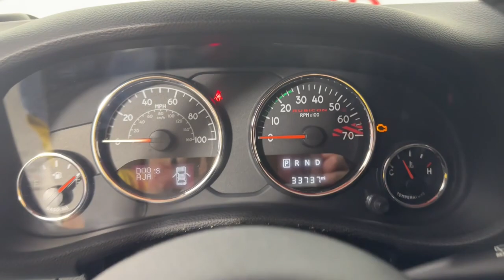2017 Jeep Wrangler Jacksonville, Daytona Beach, Orlando, St. Augustine, Near Me FL K3156A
Black Clearcoat Used 2017 Jeep Wrangler Rubicon Recon available in Jacksonville, Florida at Bozard Ford Lincoln. Servicing the Daytona Beach, Orlando, St. Augustine, Near Me, FL area.

Thank you for taking the time to look at this wonderful-looking and fun 2017 Jeep Wrangler ***OUR GREAT PRICE IS JUST THE BEGINNING***brbrBlack Clearcoat 2017 Jeep Wrangler Rubicon Recon 3.6L V6 24V VVT 5-Speed AutomaticbrbrFord Blue Advantage Certified, 17 x 7.5 Polished Mineral Gray Wheels, 4-Wheel Disc Brakes, 8 Speakers, ABS brakes, Air Conditioning, Alloy wheels, AM/FM radio: SiriusXM, Audio Jack Input for Mobile Devices, Brake assist, CD player, Cloth Seats w/Adjustable Head Restraints, Compass, Driver door bin, Driver vanity mirror, Dual front impact airbags, Electronic Stability Control, Front anti-roll bar, Front Bucket Seats, Front Center Armrest w/Storage, Front fog lights, Fully automatic headlights, Integrated roll-over protection, Leather steering wheel, Low tire pressure warning, Occupant sensing airbag, Outside temperature display, Passenger door bin, Passenger vanity mirror, Performance Suspension, Power steering, Radio data system, Radio: 130, Rear anti-roll bar, Speed control, Steering wheel mounted audio controls, Tachometer, Tilt steering wheel, Traction control, Trip computer, Variably intermittent wipers.br4WDbrCertified. Certification Program Details: Ford Blue Advantage Certified * Includes: Carfax, Roadside(3 Months), Rental Car and Sirius for 3 Months * Warranty Deductible: $100 * Transferable Warranty * Vehicle History * Roadside Assistance * 139 Point Inspection *Comprehensive Coverage: 90 Days/ 4,000 Mile (whichever comes first)brOdometer is 9586 miles below market average!brAwards:br * 2017 KBB.com 10 Most Fun SUVs * 2017 KBB.com Best Resale Value Awards * 2017 KBB.com 10 Most Awarded Cars * 2017 KBB.com 10 Coolest Cars Under $25,000 * 2017 KBB.com 10 Best SUVs Under $25,000 * 2017 KBB.com 10 Most Awarded Brandsbrbrbr***VISIT US ONLINE OR CALL FOR MORE INFORMATION***